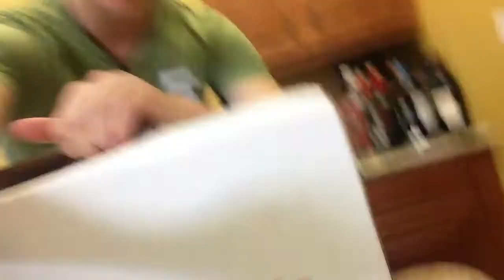226 Tomatoes and gnomes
Question of the day: Have you ever owned a lawn gnome?